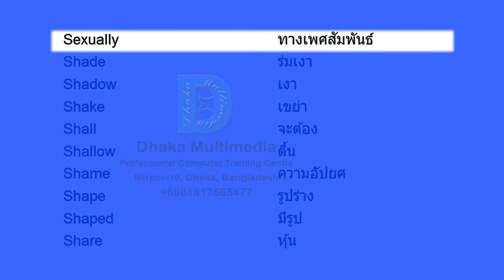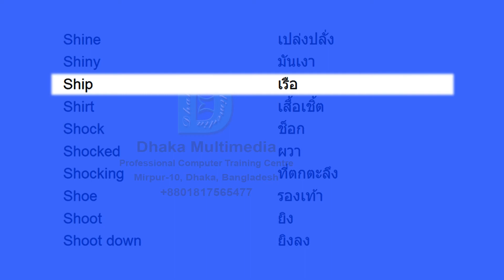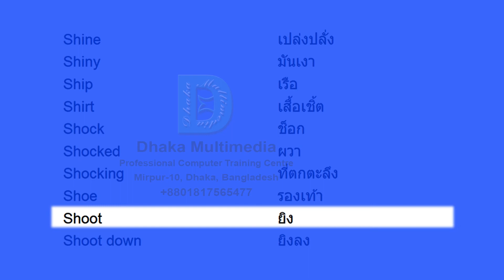รายการคําศัพท์ภาษาอังกฤษ | learn english in thai | Part - 53